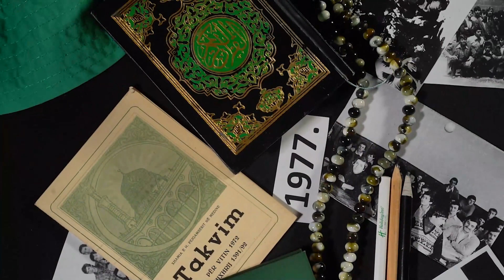DOKUMENTARNI FILM "HASAN" | Official Trailer | BIR TV